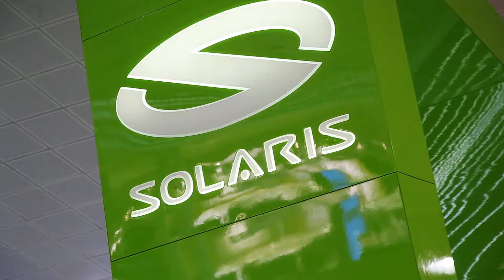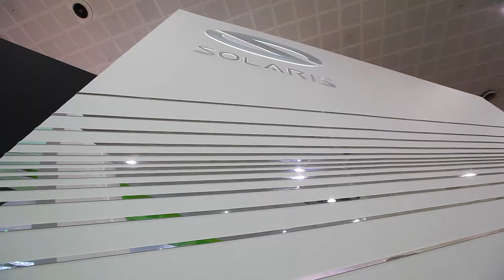Solaris - Innotrans 2014 Expolinia Sp. z o.o.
Stand for Solaris in Innotrans fair maid by Expolinia Sp. z o.o.